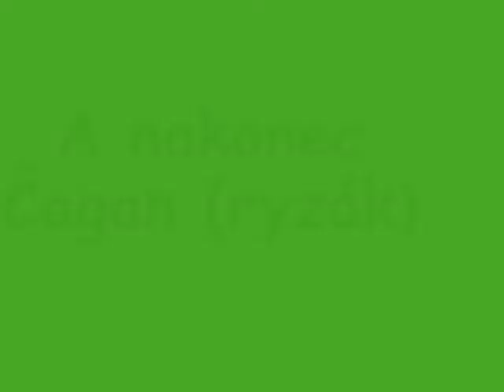Já, Karina a Čagan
naše blbnutí